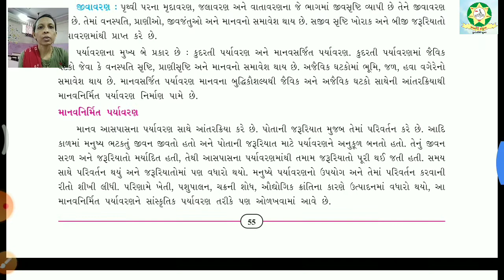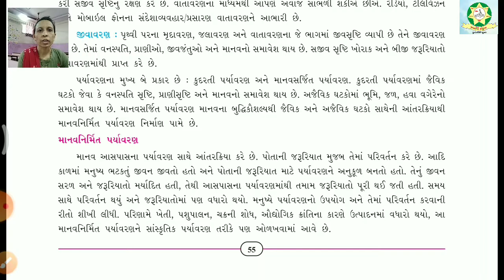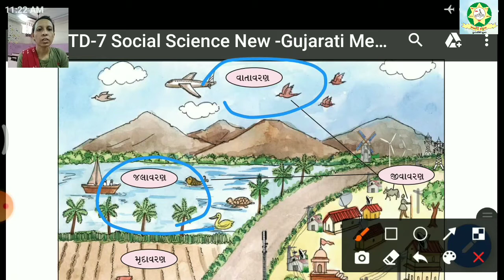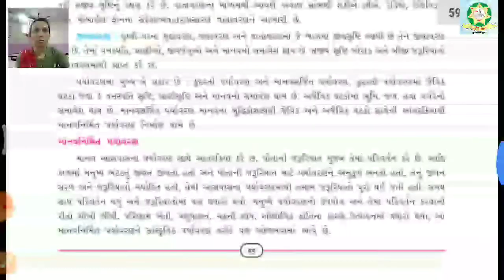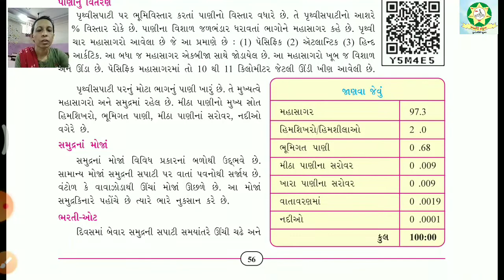Std 7 Social Science Chap 10 Part 2